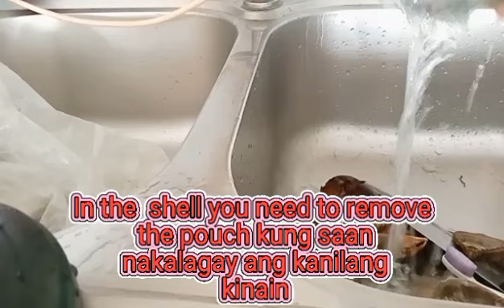How to clean mud crab and cook Crabs with coconut milk my version!!!